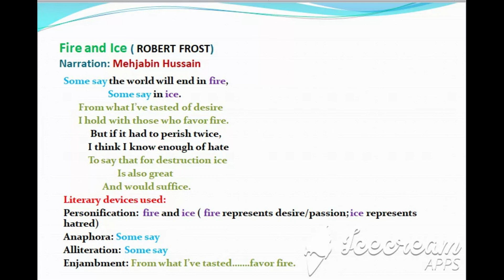Fire and Ice by Robert Frost Line by line Explanation in English